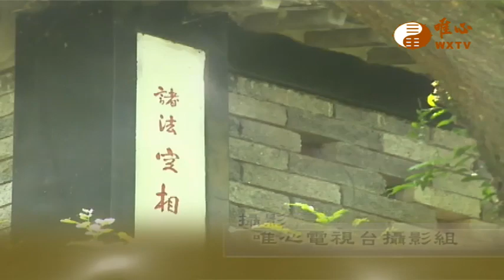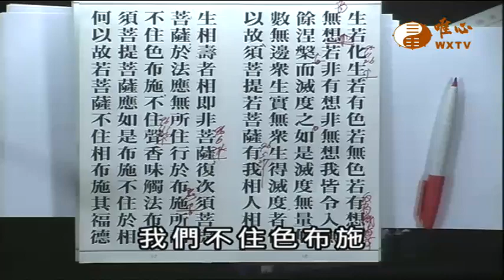【金剛般若波羅蜜經170】｜ WXTV唯心電視